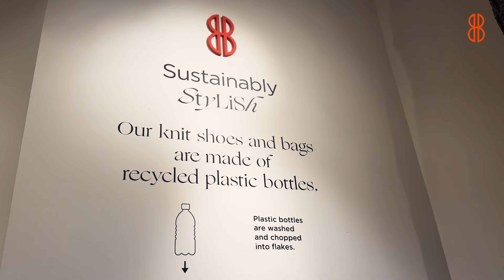Bill Blass NYC new store open!